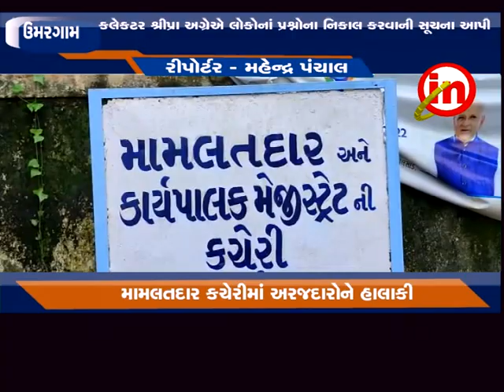ઉમરગામ : જિલ્લા કલેક્ટર શ્રીપ્રા અગ્રેઍ અરજદારોનાં પ્રશ્નો સાંભળ્યાં